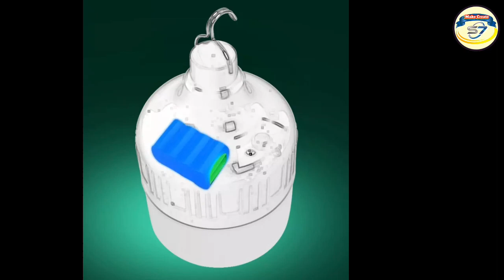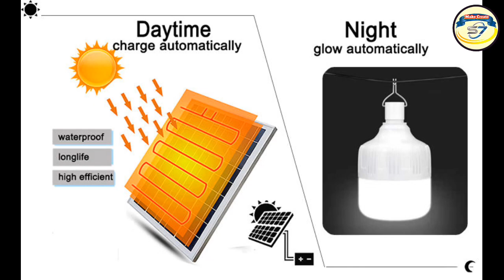Solar Panel Light Price | Solar LED Bulb | সোলার লাইট | সোলার বাল্ব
solar panel
solar street light
solar lights
solar light for home
solar motion sensor light
solar garden lights
all in one solar street light
solar led street light
solar street lights
solar street light set price
solar lights price in pakistan
solar lights outdoor
outdoor solar lights
solar street light price in pakistan
solar led light
best outdoor solar lights
solar panels
সোলার লাইট
সোলার স্ট্রিট লাইট
সোলার মোশন সেন্সর লাইট
সোলার স্ট্রিট লাইট দাম
সোলার লাইট তৈরি
সোলার সেন্সর লাইট
সোলার লাইট বানানো
সোলার লাইট এর দাম কত
সোলার বাল্ব
সোলার প্যানেল
৩ওয়াট সোলার লাইট
৫ ওয়াট সোলার লাইট
সোলার মোশন লাইট
সোলার সিস্টেম লাইট
সোলার স্ট্রীট লাইট
সোলার লাইটের দাম কত
সোলার লাইটের বাজার
সোলার লাইট ৩০ ওয়াট মূল্য
সোলার লাইট কোথায় পাওয়া যাবে
স্ট্রিট লাইট